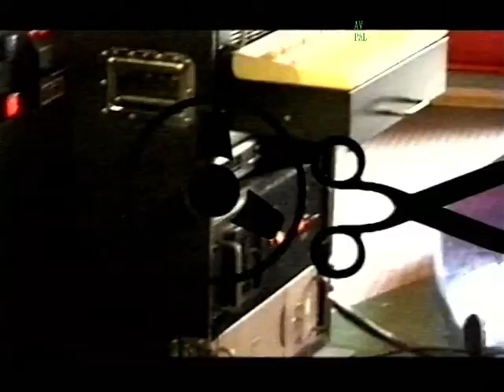DOF6 #23 NYC Canal C: 1998